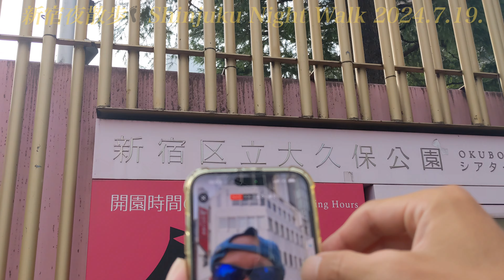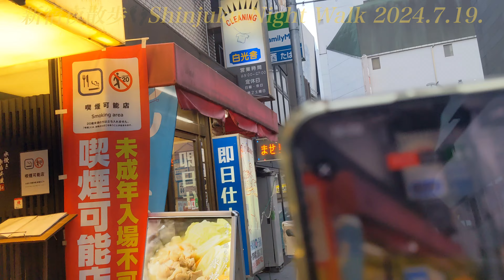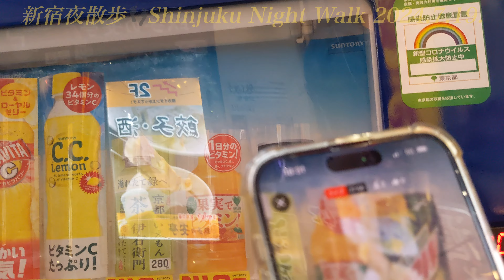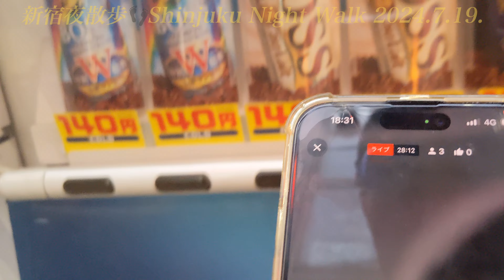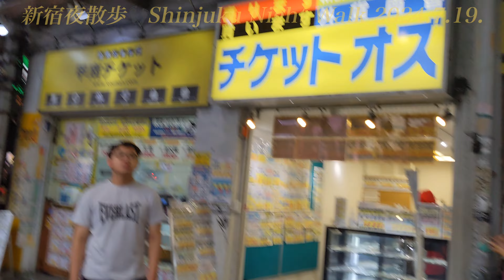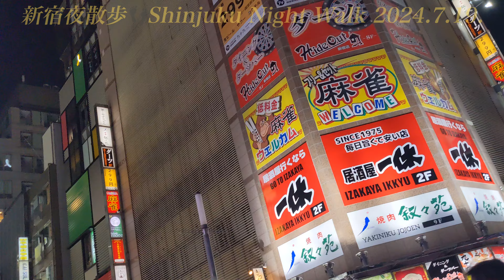【新宿夜散歩👣】（※概要欄に目次あります↓）2024年7月19日（金曜日）前編/街歩き声かけライブ配信と同時撮影の街録映像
00:00 大久保公園
06:15 歌舞伎町交番
07:10 TOHOシネマズの横（いわゆる「トー横」）
09:51中国からの配信者さん
11:20 ベトナムからの旅行者さん
21:40 JR新宿駅東口
27:00 思い出横丁の手前
42:05 なめだるまジャンさん
45:00 新宿エール
48:50 TOHOシネマズの横（いわゆる「トー横」）
54:15 ケバブサンド店
54:50 大久保公園前のゴーゴーカレー
55:30 とまと
57:00 ハイジア
1:00:40 ちづる食堂
1:01:00 きよしさん
1:04:30 新大久保のドン・キホーテ
1:17:00 JKさん
1:18:30 新大久保駅
1:34:45 大久保公園前のアイン薬局
1:39:40 歌舞伎町タワー
1:41:00 西武新宿駅前のセブンイレブン
1:41:50 R（アール）